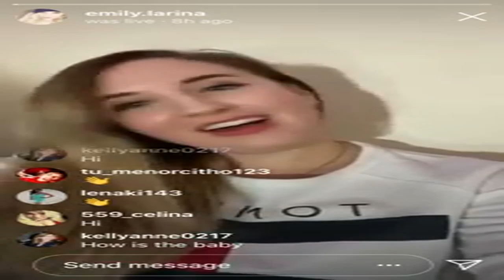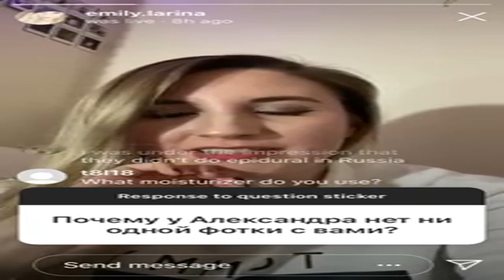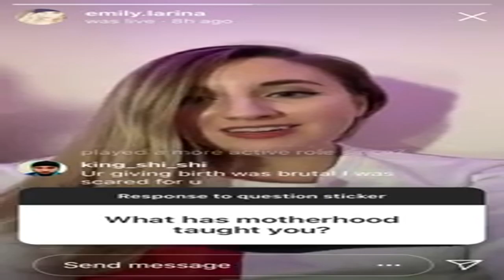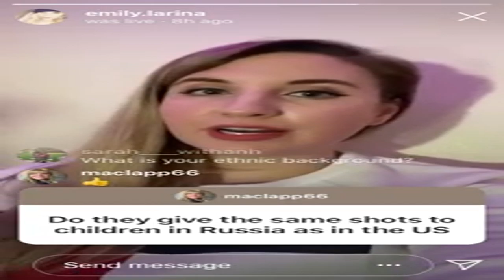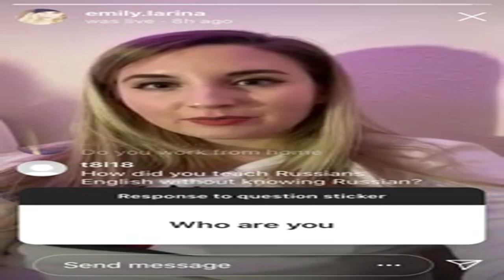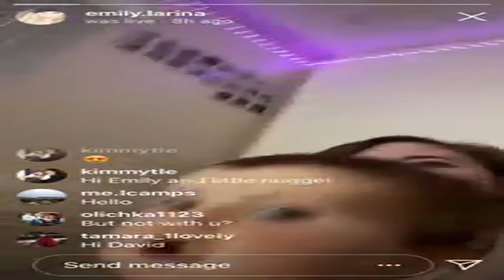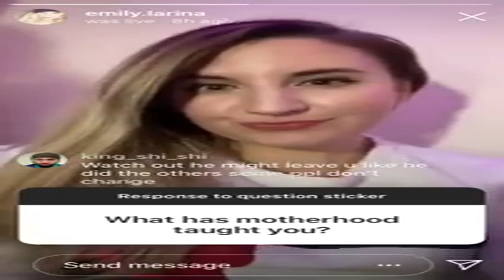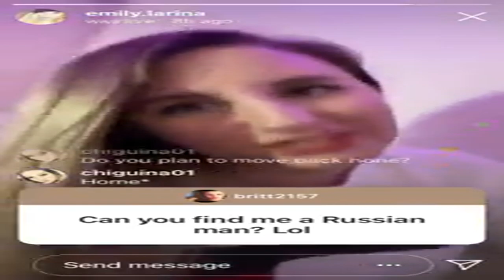90 Day Fiance Emily Tell All about her life with Sasha